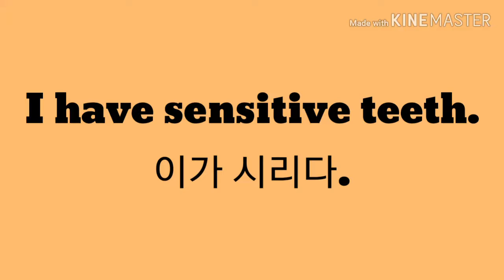이가 시리다. 영어로44